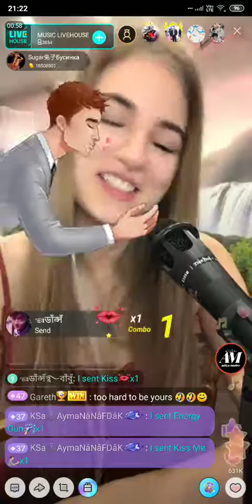#3 Sugar on Music Live House 19/09/2019